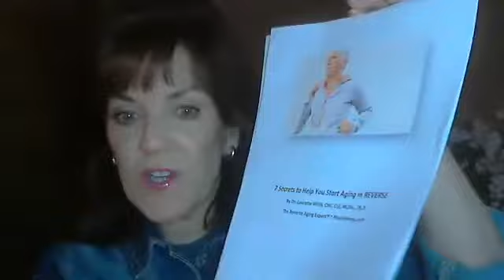Renew Your Youth & Strength